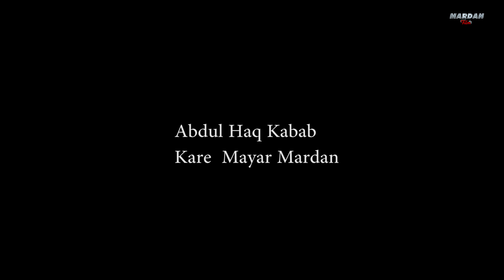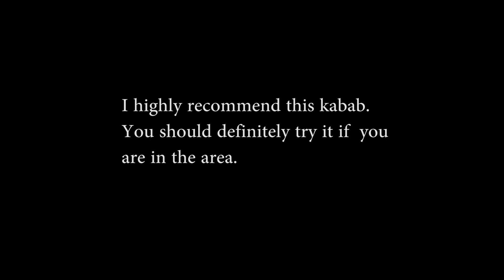MAYAR MASHOOR KABAB MARDAN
Abdul Haq Chappal Kabab Mayar
Mardan,
Khyber Pakhtunkhwa, Pakistan